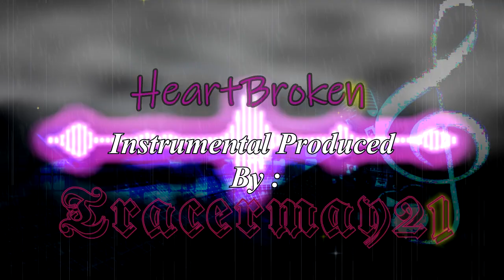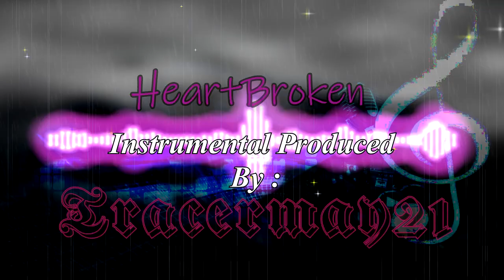Heartbroken - R&B Instrumental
Instrumental Produced By : Tracermay21 ( Sherman L. Page )

: Create Amazon Business Account
: Upgrade Your production set up with this Midi Keyboard!
: V8 Plus Sound Card ( Bluetooth Sound Mixer Board )
: Try Amazon Fresh